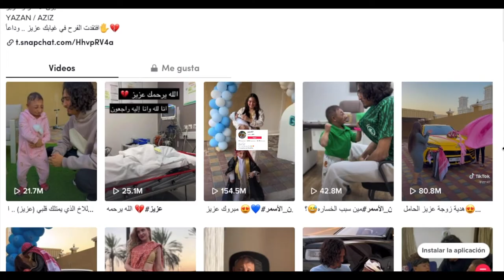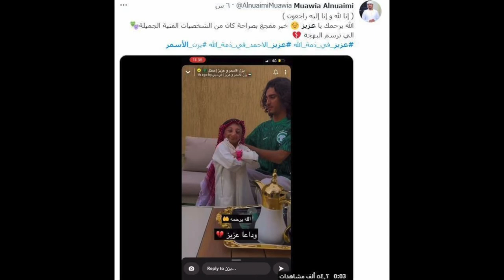LAMENTABLE ! NADIE ESPERABA ESTE FINAL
Una triste noticia se dio a conocer, LA MUERTE DEL HUMORISTA SAUDI AZIZ AL AHMAD , que Dios lo tenga en su gloria.